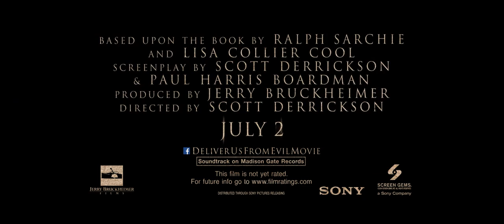Deliver us from Evil (2014) - Trailer Rescore - Music by Jérôme Kauffmann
I designed the music for this trailer as a work for my Master's portfolio at Pulse College (Dublin).
The cello sounds were recorded by myself. The synth sounds were created with Zebra, Omnisphere and an analog Moog Sub 37.

I only own the music and do not claim any rights to the visual content, dialogues and sound effects.